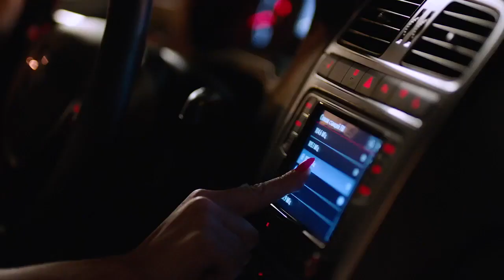Музыка из рекламы Volkswagen Polo - Аргумент в пользу Volkswagen Polo №6. (Россия) (2019)